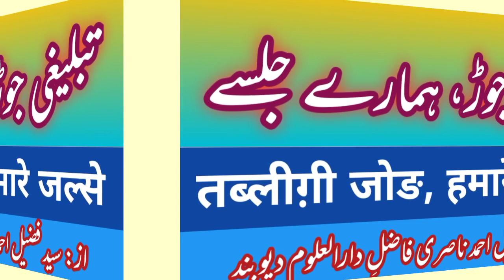tablighi jod, hamare jalse || jalse juloos ki nakami ke asbab || by: fuzail ahmad nasri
تبلیغی جوڑ، ہمارے جلسے || جلسے جلوس کی ناکامی کے اسباب || حضورﷺ کی تقریریں || ہمارے جلسے ناکام کیوں؟ || جلسے یا مشاعرے؟ || از: سید فضیل احمد ناصری